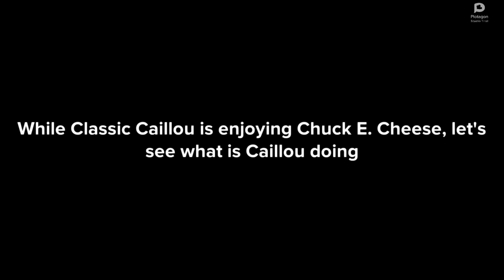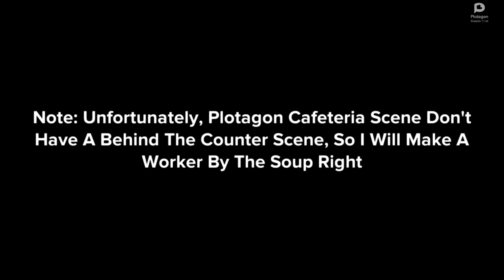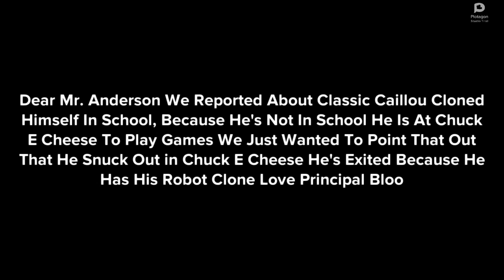Classic Caillou Clones Himself And Gets Grounded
Classic Caillou Cloned Himself To Not Send Him To School And He Is Grounded For 666 Years And He Goes To His Room